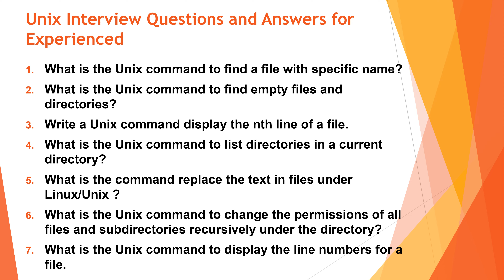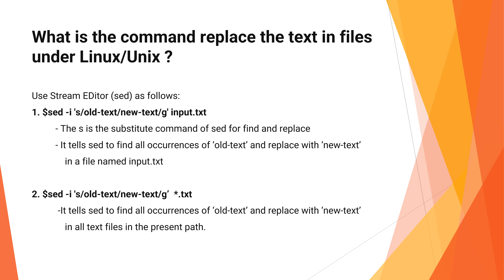unix interview questions | Informatica interview questions and answers for experienced -Part9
Unix Interview Questions and Answers for Experienced
What is the Unix command to find a file with specific name?
What is the Unix command to find empty files and directories?
Write a Unix command display the nth line of a file.
What is the Unix command to list directories in a current directory?
What is the command replace the text in files under Linux/Unix ?
What is the Unix command to change the permissions of all files and subdirectories recursively under the directory?
What is the Unix command to display the line numbers for a file.